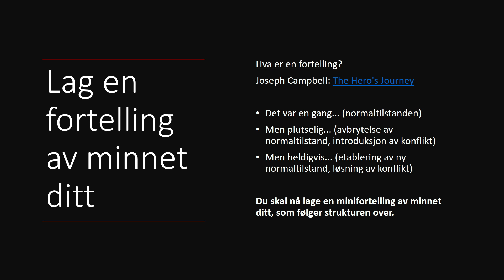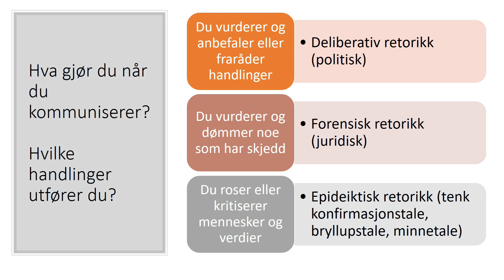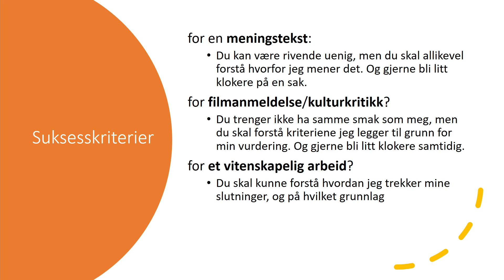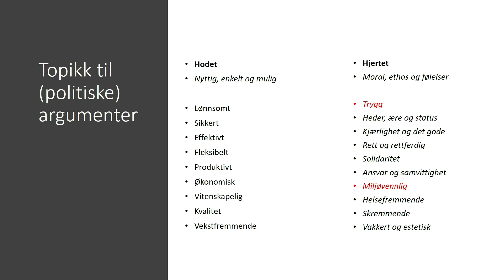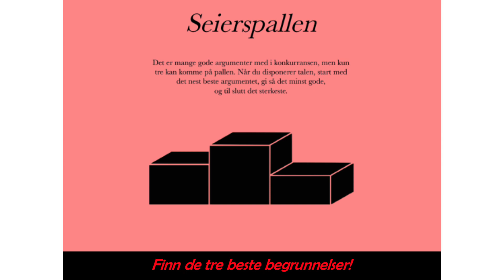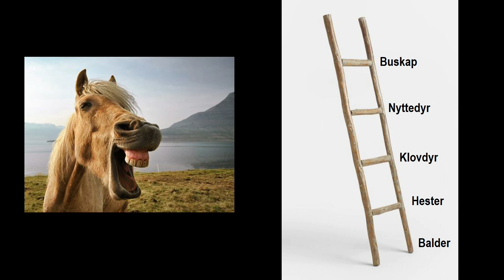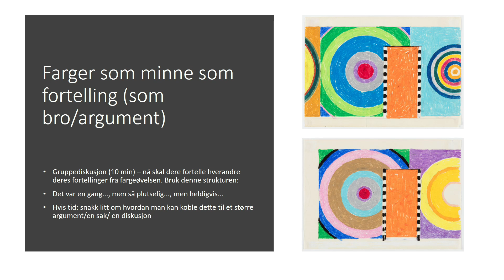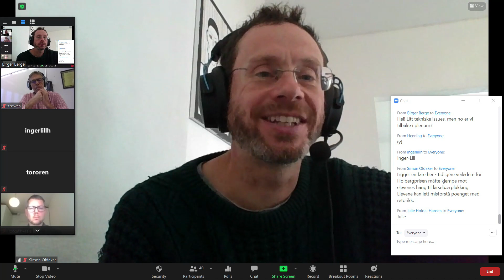Lærarseminaret 2020/2021: Retorisk analyse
Legg til